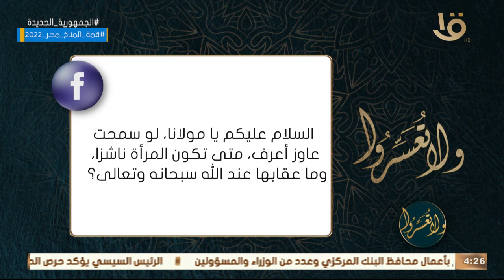ولا تعسروا | د. عمرو الورداني يوضح.. متى تكون المرأة ناشزا؟ وعقابها عند الله